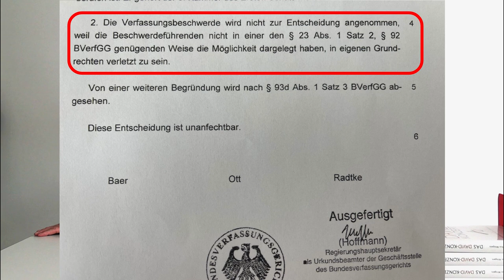Abgelehnt: Unsere Verfassungsbeschwerde gegen die Impfpflicht! (Skandal)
Unsere Verfassungsbeschwerde gegen die berufsbezogene Impfpflicht der Selbstständigen wurde vom Bundesverfassungsgericht nicht angenommen. Warum das aus Sicht von Rechtsanwalt Markus Mingers ein Skandal ist, verrät er in diesem Video - viel Spaß!

▬▬▬▬▬▬ MINGERS.RECHTSANWÄLTE
Wir setzen uns seit über 16 Jahren vor allem für die Rechte von Verbrauchern ein und suchen immer wieder innovative Wege, um jedem einen schnellen, transparenten und erfolgreichen Zugang zum Recht zu gewährleisten.

▬▬▬▬▬▬ DAS DAVID KONZEPT (BUCH)
Dieses Konzept, bestehend aus 14 universellen und von jedem anwendbaren Erfolgsprinzipien, hat Markus Mingers in seinem Buch zusammengefasst. Darin zeigt er Ihnen nicht nur, welche innere Haltung, welches Denken und welche Art des Handelns Erfolg begünstigen, sondern auch, welche Einstellungen, Verhaltensmuster und Glaubenssätze das Gegenteil bewirken – und gibt nützliche Tipps, wie Sie diese bekämpfen können.

▬▬▬▬▬▬ WER IST MARKUS MINGERS ?
Seit der Gründung seiner ersten Kanzlei in 2004, erkämpft er Gelder aus Urteilen und Gesetzen, die vorher für den Verbraucher nicht zugänglich waren. Getrieben vom Streben nach Innovation, hat er als einer der ersten Kanzleien mit Legal tech gearbeitet und damit die Arbeit als Anwalt nicht nur digitalisiert, sondern revolutioniert. Hier auf Youtube vermittelt er Rechtswissen aus alltäglichen Situationen, weshalb ihr kein weiteres Video mehr verpassen solltet - viel Spaß auf dem Kanal!